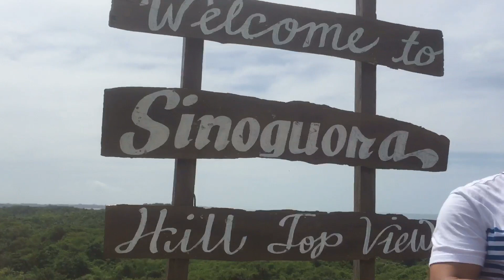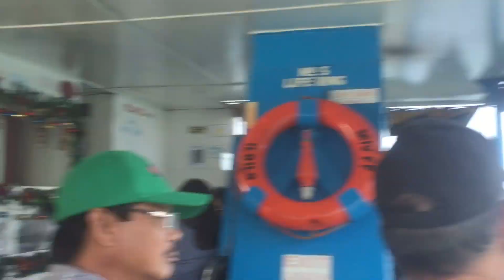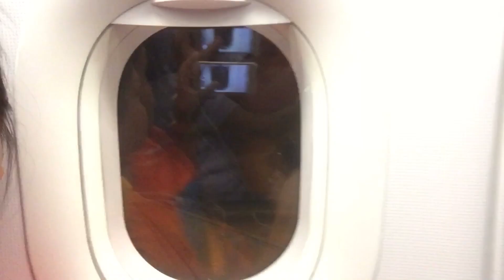Iloilo Trip - Part III Guimaras side trip| Mika Tibigar